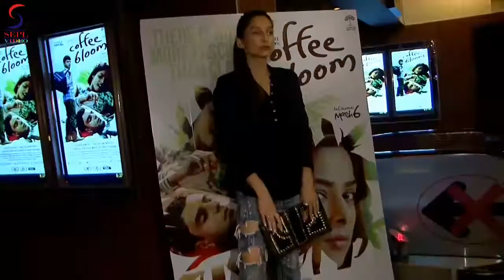Screening Of Movie "Coffee Bloom"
Actress Sugandha Garg with husband Raghu Ram and Ranvijay Singh during screening film Coffee Bloom in Mumbai on March 5, 2015.